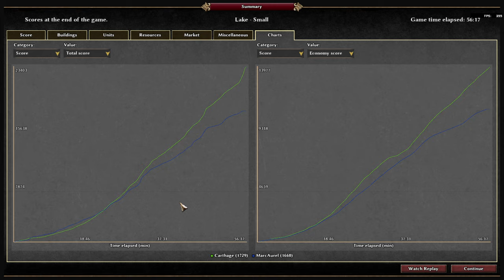0 A.D. 1v1 Tournament [Week 1] - MarcAurel (Ptolemies) vs Carthage (Athenians)